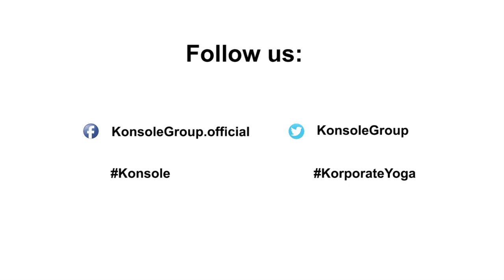Ab Aayegi Aasan(Salary) | Korporate Yoga | Konsole group | International Yoga Day 2016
We're proud of India, we're proud of Yoga! Join us as Konsole Group celebrates "Korporate Yoga" in a Video series.